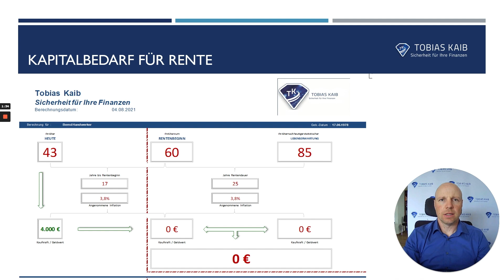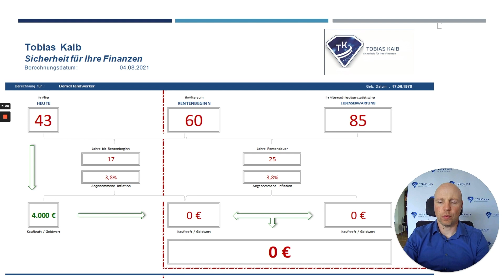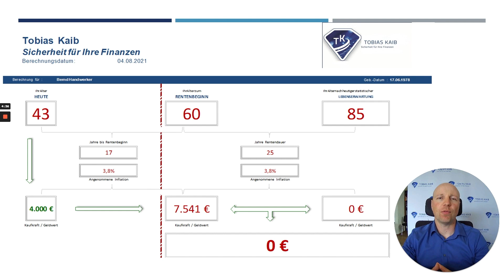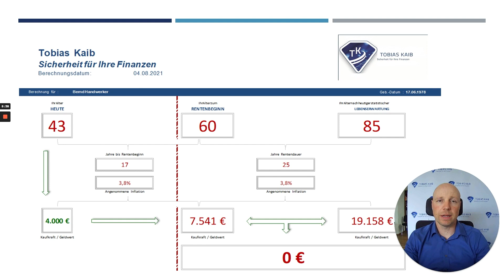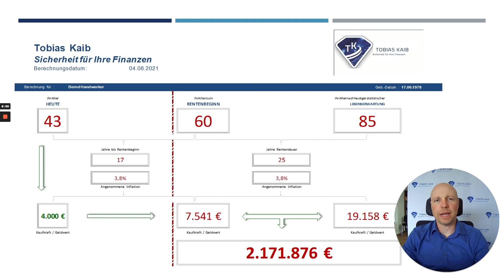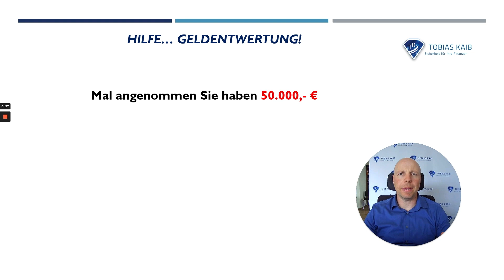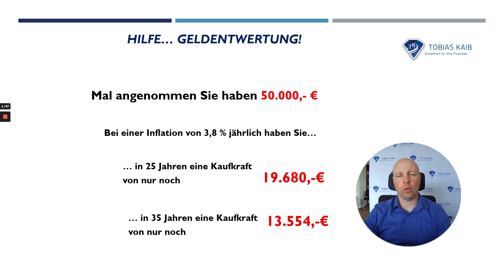Altersarmut, besonders für Selbstständige?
Altersarmut, besonders für Selbstständige? (so verhinderst du das!)

🖥 Schaue dir mein kostenloses Webinar an, verstehe das Finanzsystem und schütze dein Vermögen!

🏆 Mein neuer Online-Kurs: Das "1x1 der Geldanlage mit Edelmetallen"! Werde Edelmetall-Experte und sichere deine Kaufkraft!

🚀 Sichere Dir jetzt ein kostenfreies Beratungsgespräch mit mir und optimiere deine Finanzen!

☎️ Du hast Fragen zu deinem Vermögen? Dann rufe mich an!

📩 Schreibe deine Frage oder Meinung in die Kommentare, ich freue mich über Feedback!

Damit unterstützt du mich und diesen Kanal!
Danke!